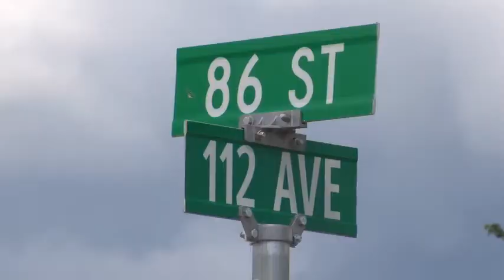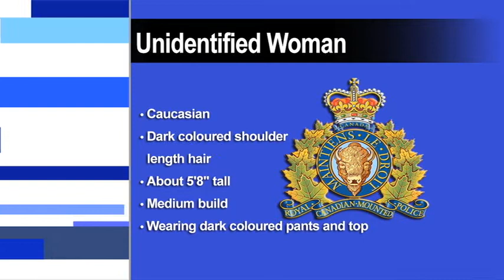RCMP seek woman passenger involved in fatal motorcycle collision